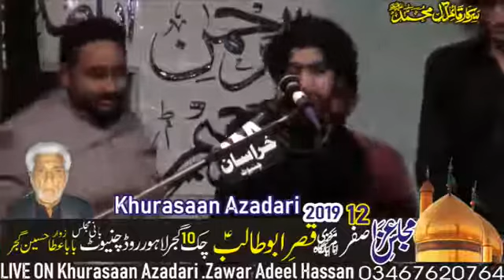Zakir Waqar Abbas Nayab